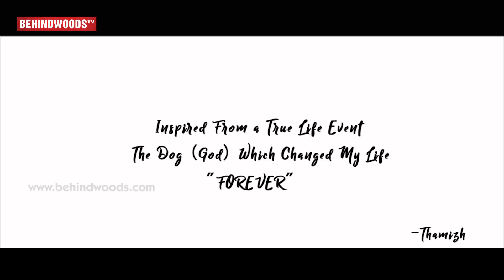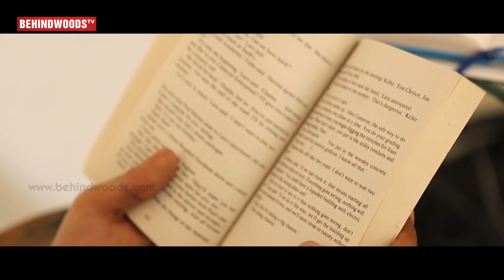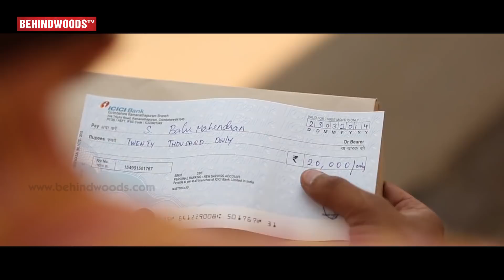Nirami Tamil Shortfilm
Nirami short film about a failed artist & How his life is changed after a dog enters his life.